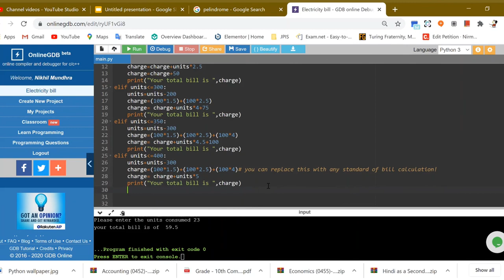Making a simple billing algorithem in python